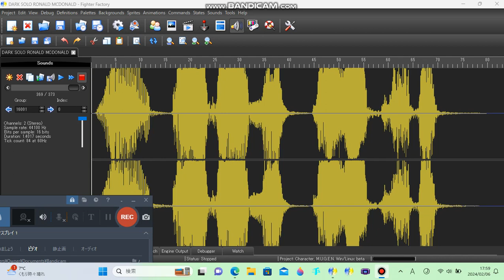BLACK PRINCESS TOHKA KAWAII VOICE